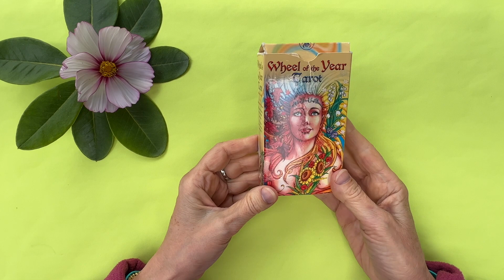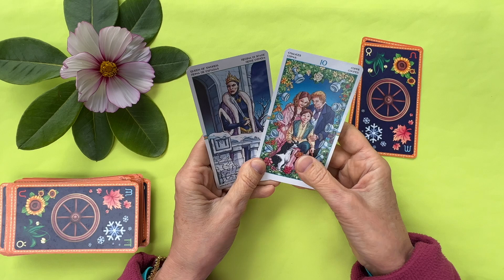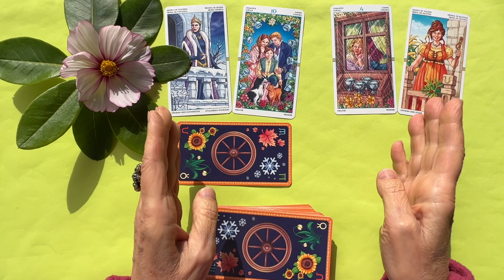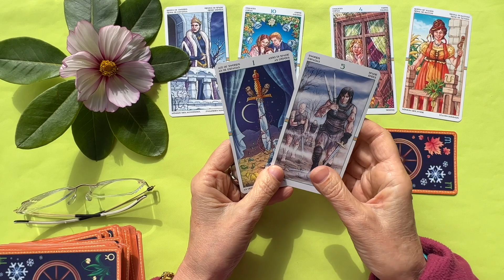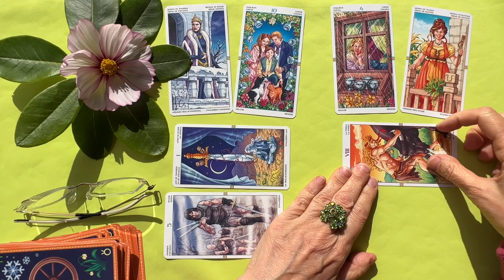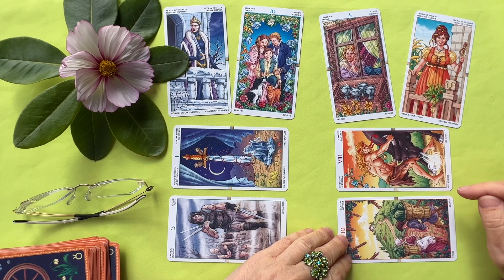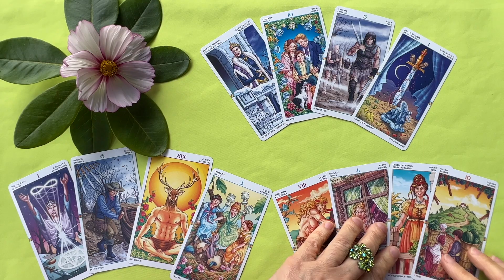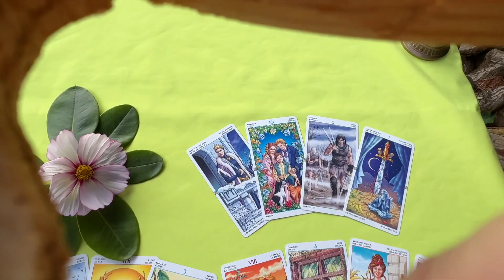What is the Universe's Plan for You Next: Career, Relationships Finances! Tarot reading from Canada